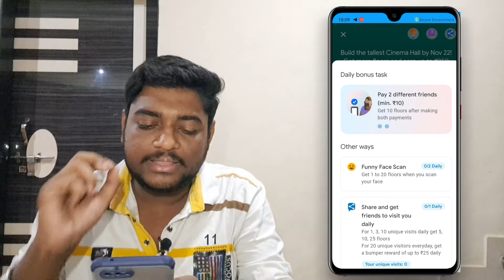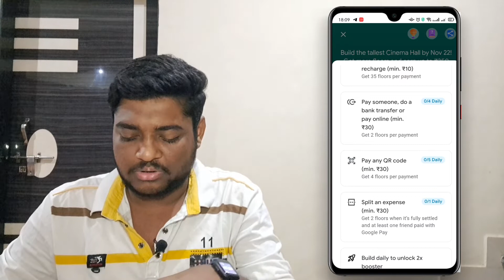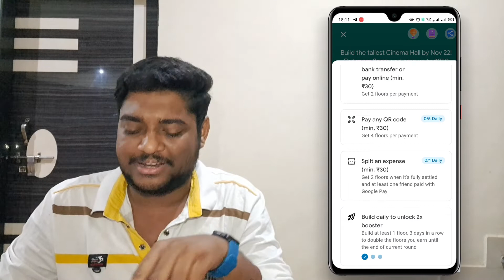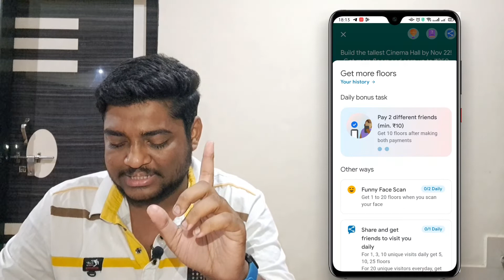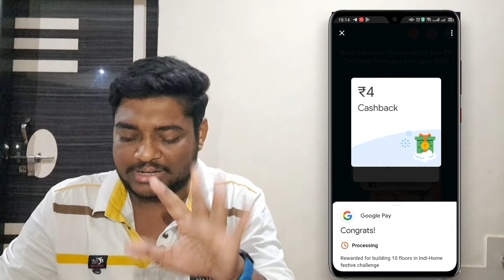G-Pay Cinema Hall Offer 2022 !! G-Pay Free Floor Unlimited Trick !! G-Pay Free Floor Kaise Kamaye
Hello Guy's I am Monisankar Ghosh owner of Virtual Tek YouTube channel, Today I will Discuss G-Pay Cinema Hall Offer 2022 !! G-Pay Free Floor Unlimited Trick !! G-Pay Free Floor Kaise Kamaye

Our Queries :-
google pay diwali mela free floor
google pay diwali mela
google pay diwali mela offer
google pay new hidden trick
gpay free floor
gpay diwali mela
google pay diwali mela offer 3rd round
gpay floor offer
gpay
gpay floor offer round 3
gpay free floor kaise kamaye
gpay free floor offer trick
how to earn free floor in gpay offer
google pay free floor trick